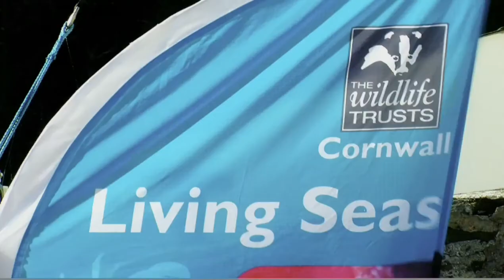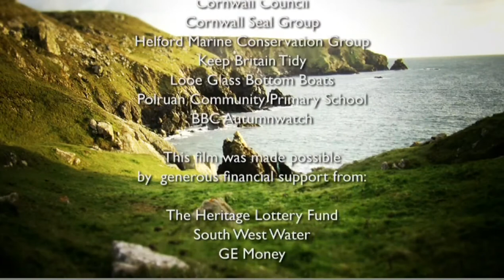Your Shore at Fowey VMCA by Cornwall Wildlife Trust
A "Seashore Safari" at Fowey. 1 of 4 films, filmed in summer 2010, showcasing Cornwall Wildlife Trust's Your Shore Project, which is raising awareness of marine conservation in Cornwall.